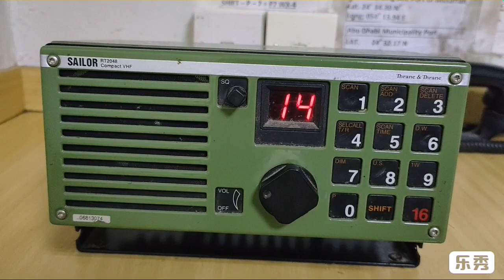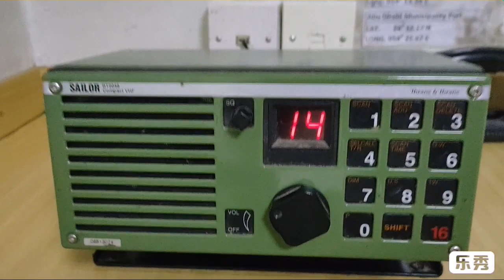How to select Dual watch, How to select Private channel on VHF Sailor RT 2048 (Thrane &Thrane)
How to select Dual watch and private channel on VHF Sailor RT 2048( Thrane & Thrane)

Thanks